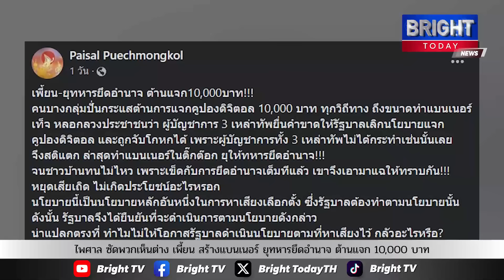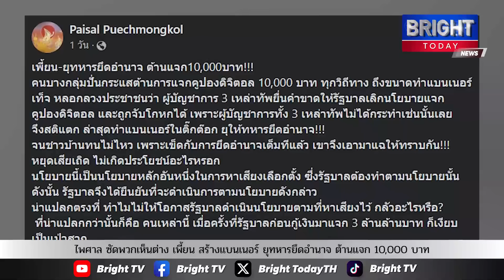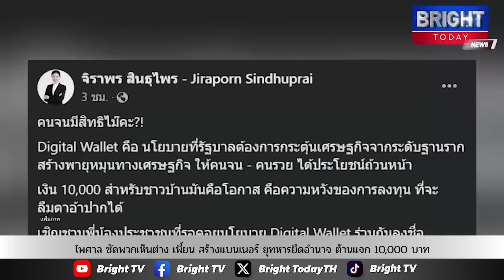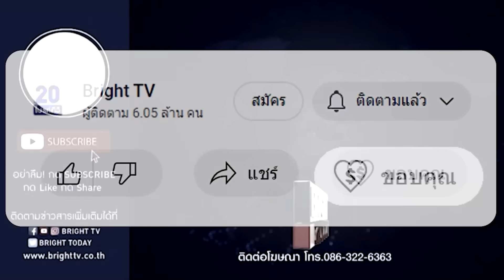ไพศาล ซัดพวกเห็นต่าง เพี้ยน สร้างแบนเนอร์เท็จหลอกประชาชน ยุทหารยึดอำนาจ ต้านแจก 10,000 บาท